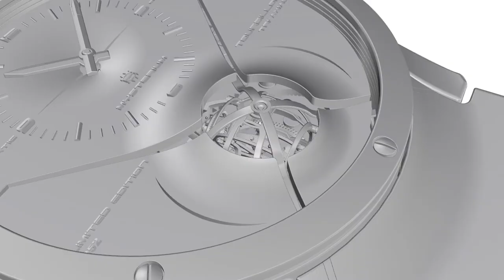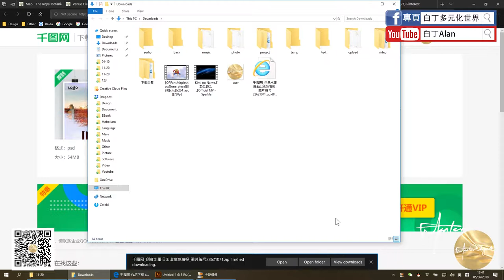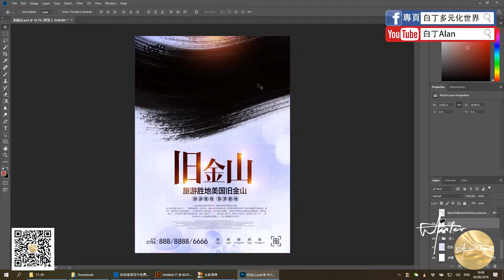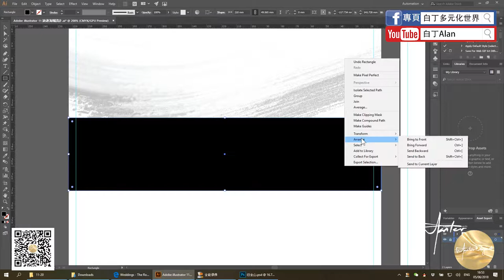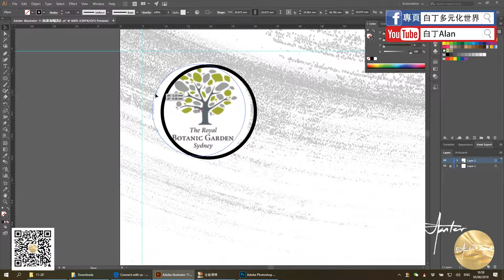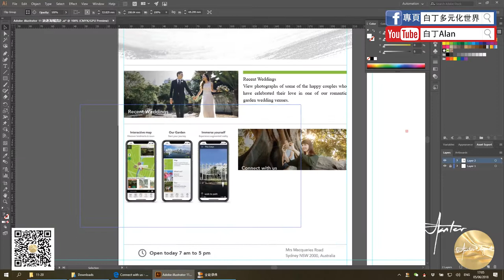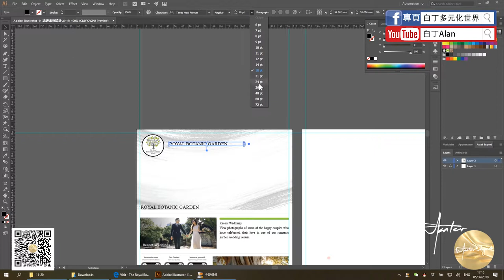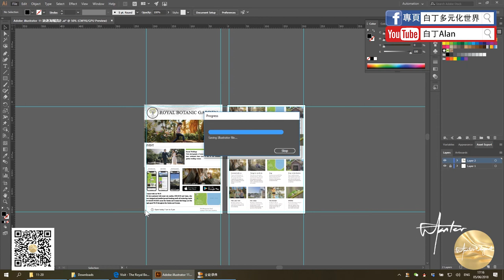Adobe illustrator 11 旅遊海報設計